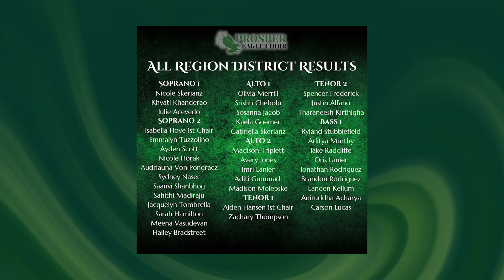Eagle Nation Announcements Wednesday 10/30/24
Airdate: Wednesday, October 30, 2024